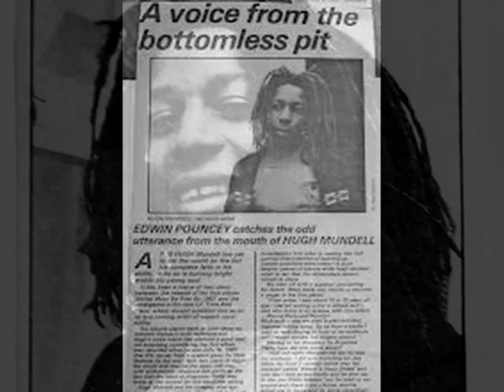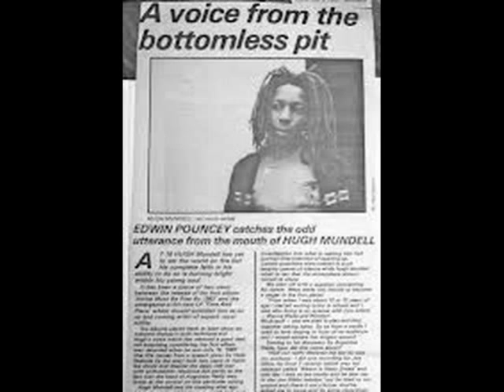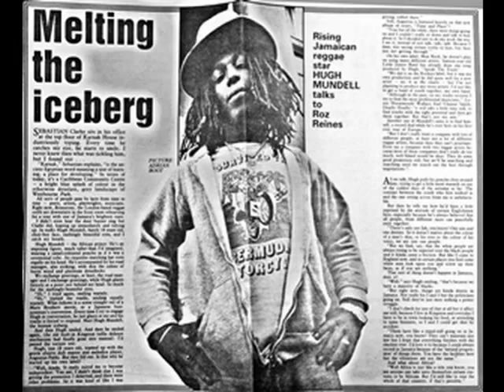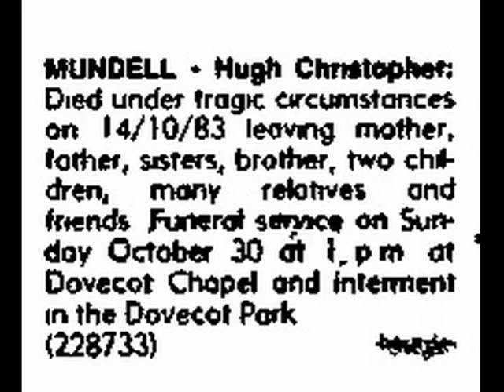Hugh Mundell/Augustus Pablo "Little Short Man" 12 inch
Pressed on the Rockers label.  "False Rumour/Version" on the flip side.